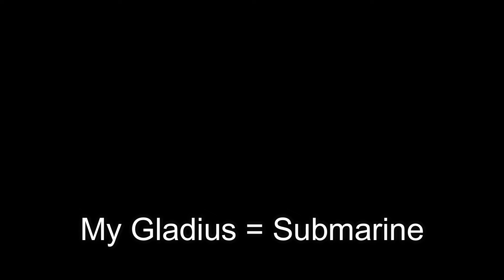Return to Bare Island with the Gladius Mini Submarine.